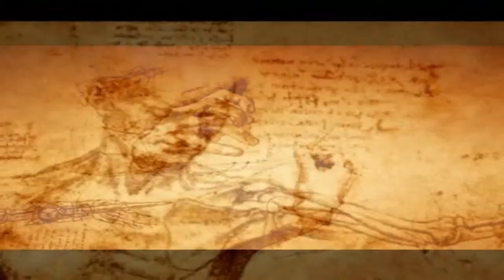~The Triumph of the Creed~ Assassins Creed || Iron-Tribute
Watch The Clan meet The Creed when I put Assassin's Creed to The Wu-Tang Clan's instrumental of the song Triumph!